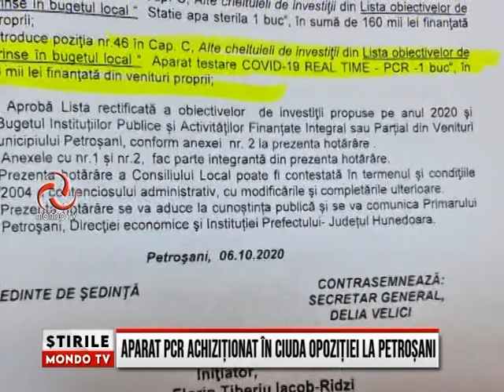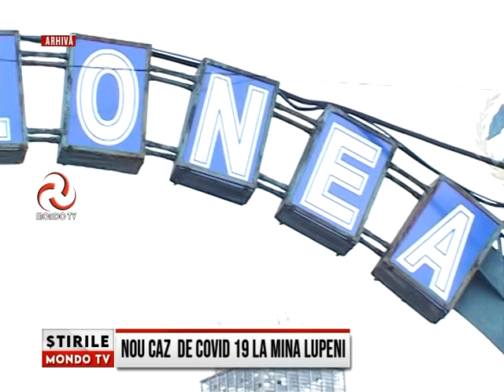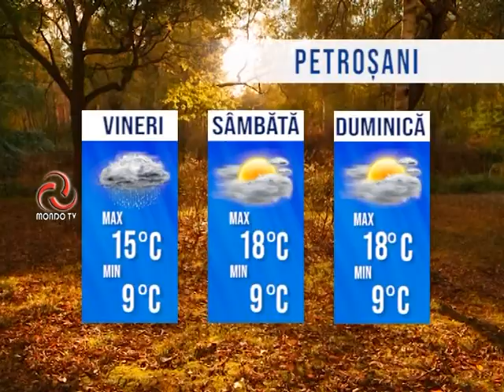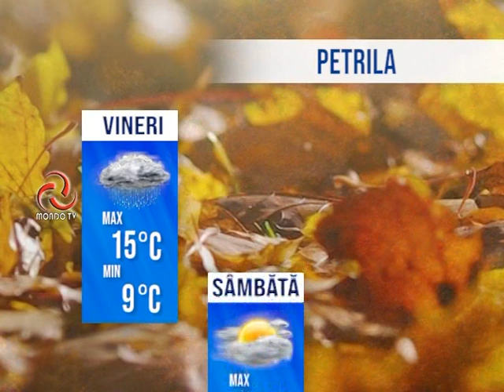STIRILE MONDO TV 08 10 2020